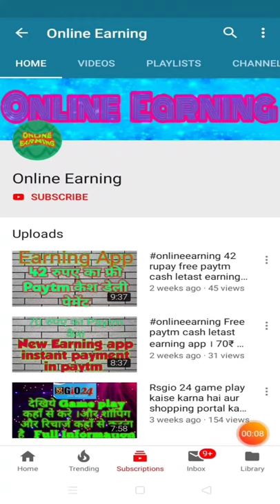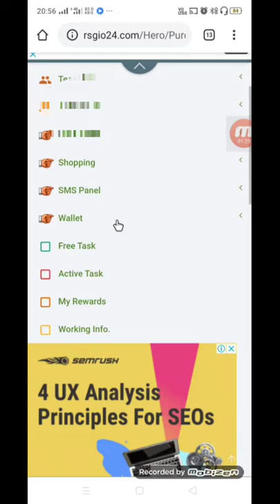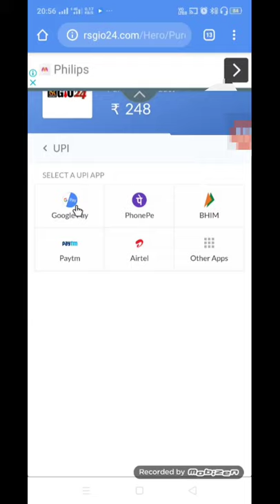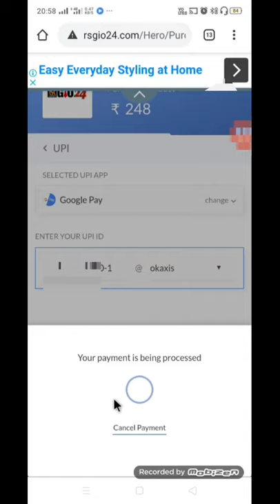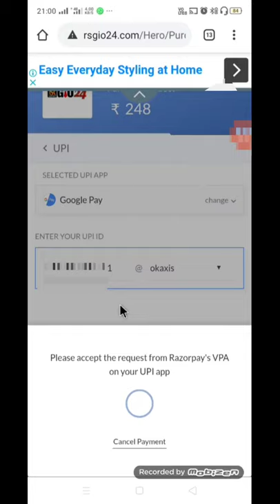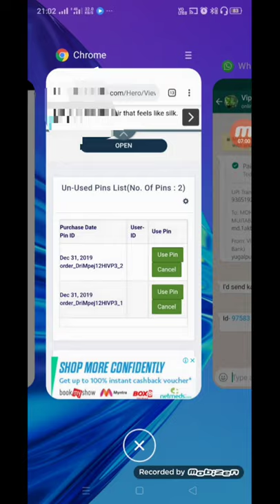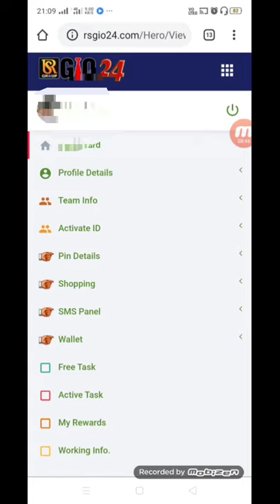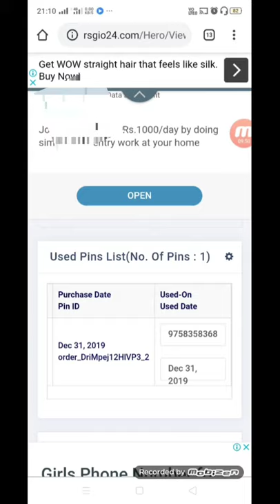Rsgio24Part18 Rsgio 24 pin se I'd kaise Activate kare aur pin kaise purchase kare ?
Apni I'd se kisi ki bhi I'd Activate kare iske liye aapko pin purchase karna hoga pin purchase karke aap is pin se kisi ki bhi I'd Activate Kar sakte hai live proof
Rsgio 24 Customer Care Number

Rsgio 24 Telegram channel
Online Earning

MY GEARS :-

CAMERA Canon 200D Mark 2
CAMERA TRIPOD
MIC 🎤 BOYA BY M1
TRIPOD FOR MOBILE Good Quality
My Mobile ;